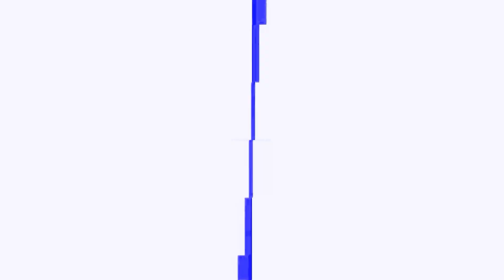😎 Benatue F.C Vs Jembios 😎 | Copa El buen Chancho ⚽🍫💥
Se fueron a tanda de penales😱😱😱🔥

Copyright Ponce Sports ©